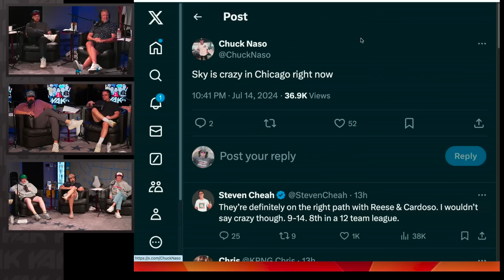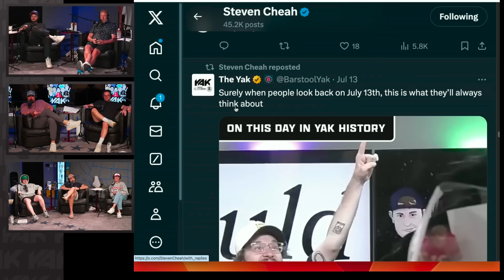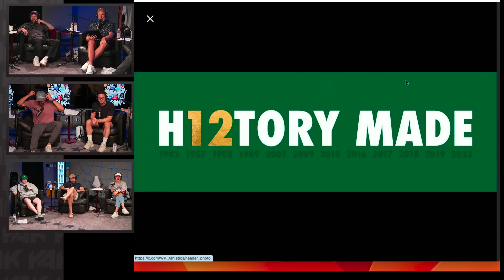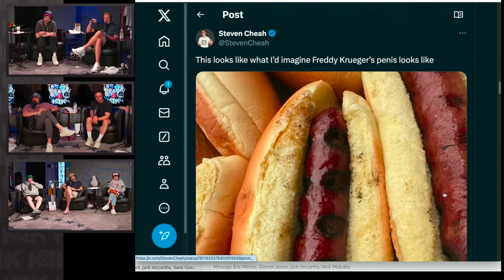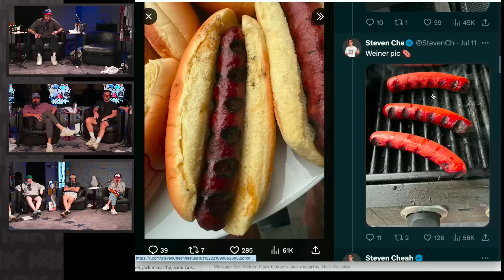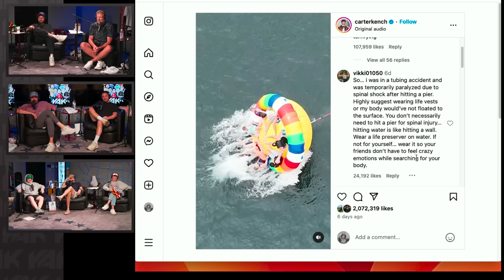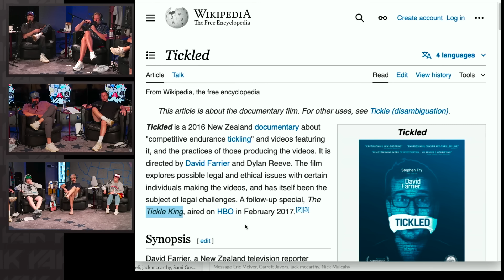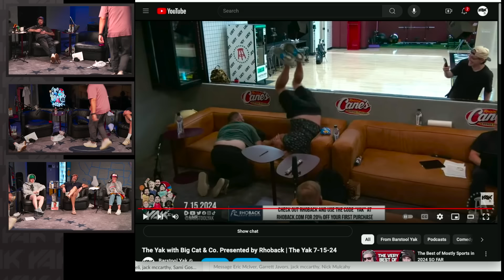There is a Tickle Monster Among Us | Best of The Yak 7-15-24